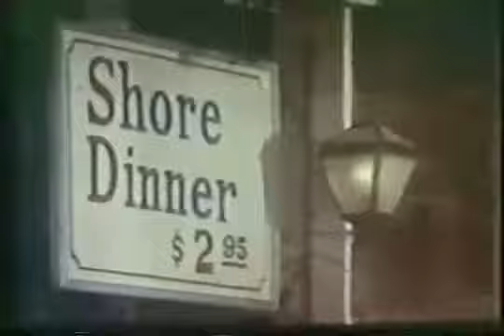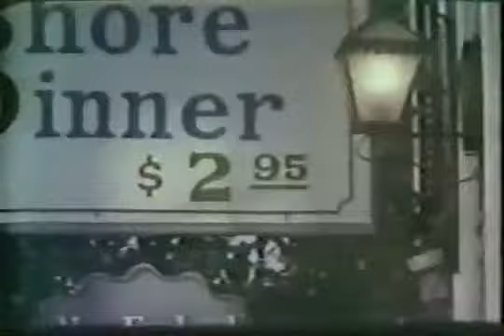NÓS E O FANTASMA Tem Uma Foca na Banheira - DUBLAGEM ORIGINAL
g486f